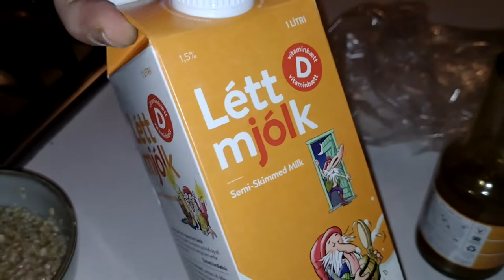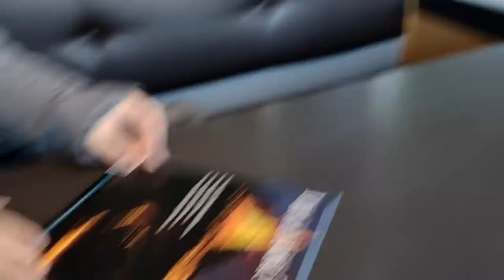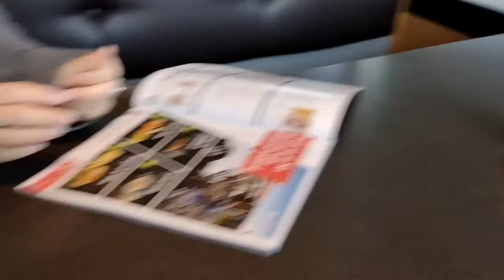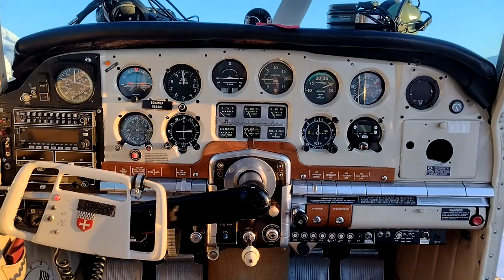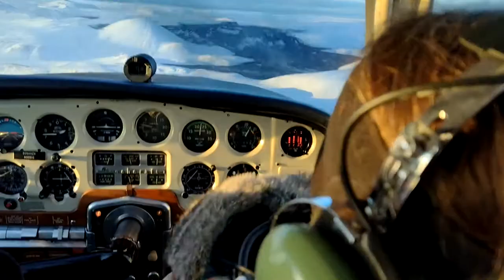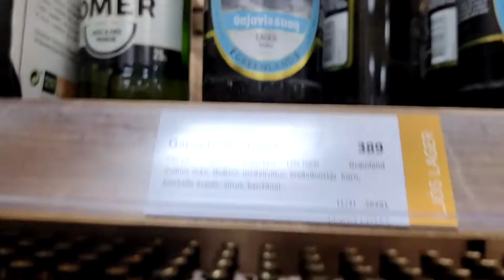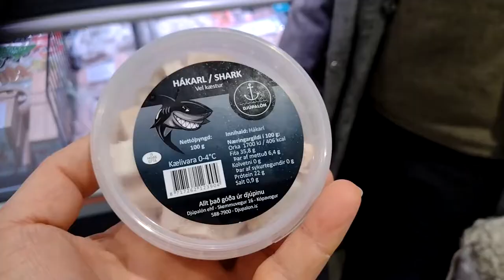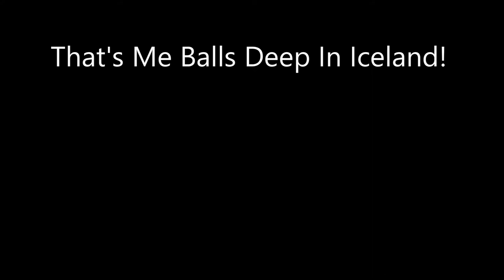A Winter Holiday in Iceland Day 4 Hallgrímskirkja, Flying Over Iceland, Fagradalsfjall Shopping, Bee